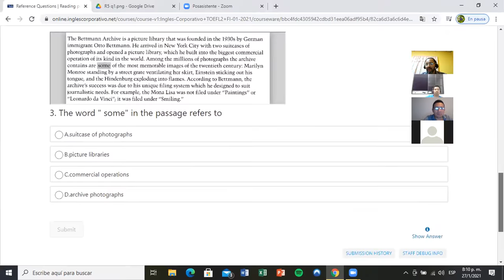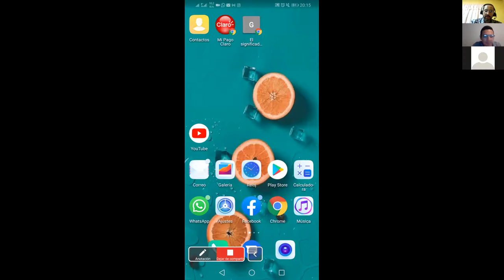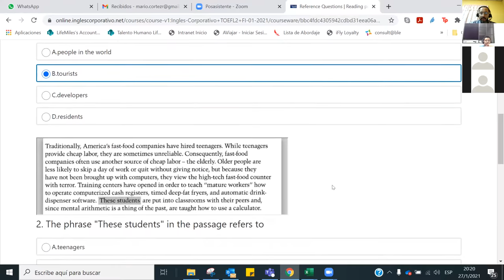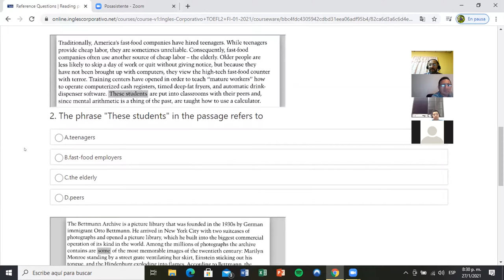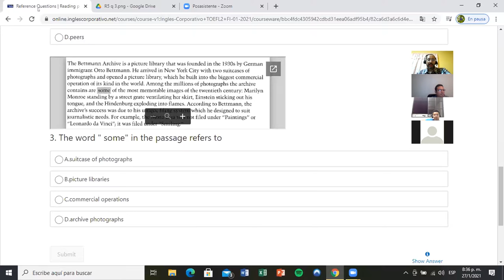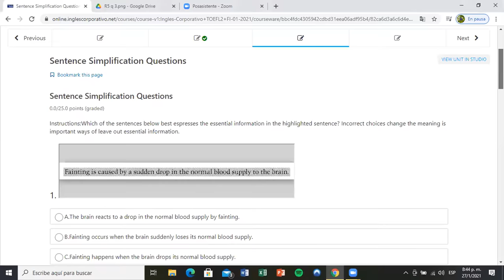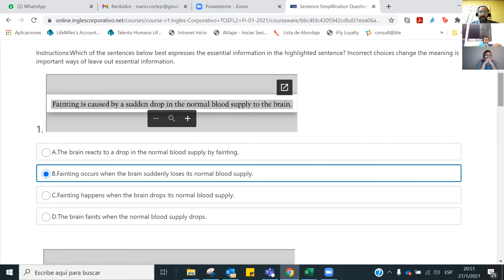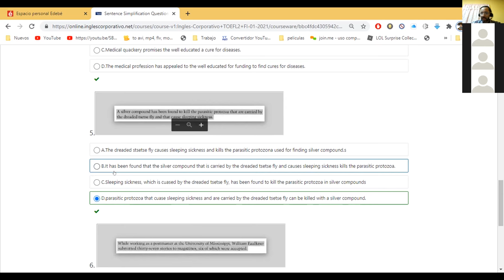Ingles Corporativo- Day 3 Reading Comprehension